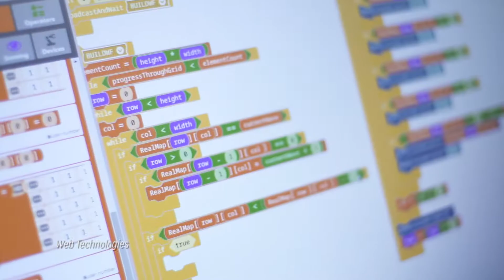Web Technologies - Citrus County Schools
Website designer positions are projected to grow by 15 percent through 2026. This program is designed to acquire and apply foundational skills related to web design. Certifications in Java Script and Dreamweaver and Microsoft Technology Associate are possible upon completion.